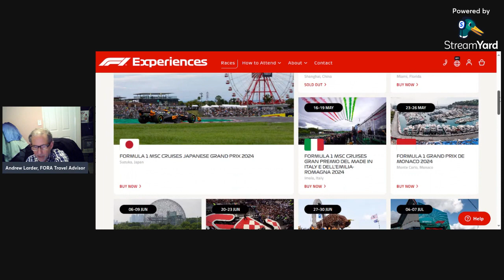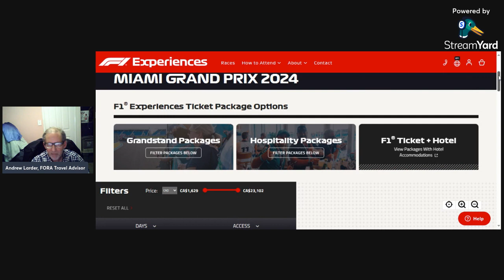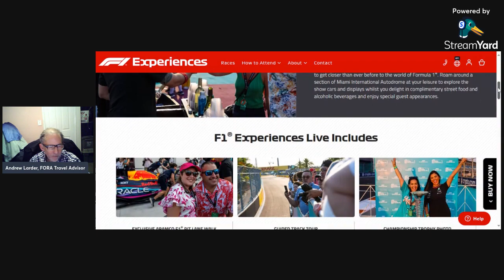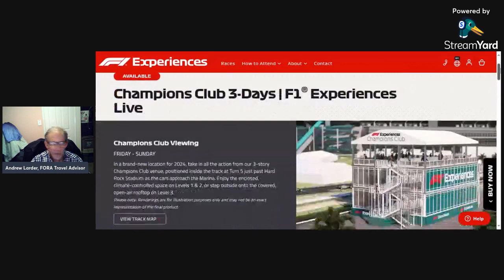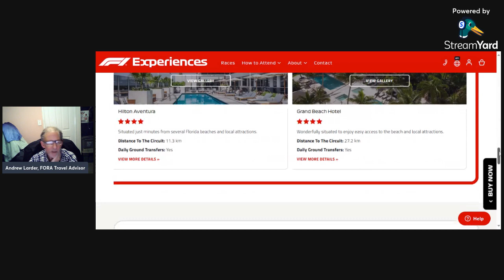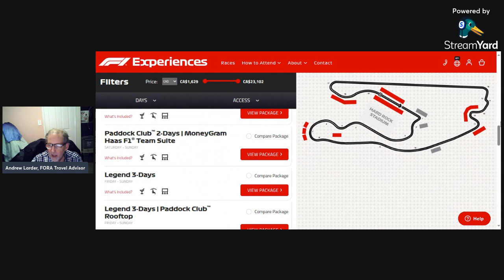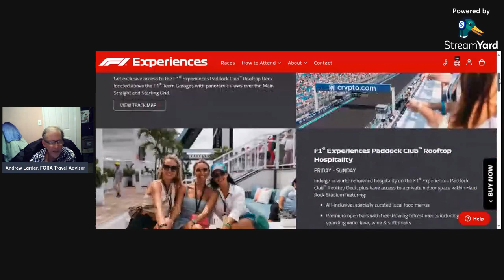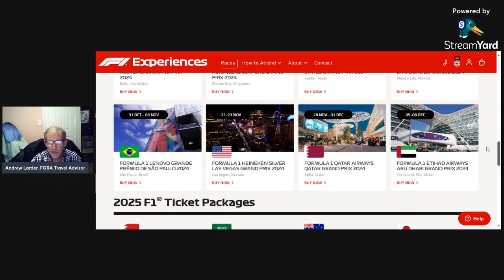F1 Experiences - The Closest You Can Get To Formula 1 Races! VIP Paddock, Hospitality Suite, Drivers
F1 Experiences

F1® Experiences offers Official F1® Ticket Packages to F1® Grands Prix™ worldwide and ensures you get the most out of your Grand Prix™ weekend. No matter which event you choose to attend, F1® Experiences brings you the best tickets available, first-class hotels, seamless transfers and unparalleled access you can't get anywhere else! F1® Experiences prides itself on being a one-stop shop for all your needs throughout a Grand Prix™ weekend. In one seamless checkout process, you can secure your seating at the track, comfortable hotel accommodation and convenient transfers to and from the F1® circuit each day. Plus, the dedicated guest services team will help you with any additional queries you have.

This is so much more than a seat and a hot dog and a beer watching a car race!

The ultimate VIP Formula One car race experience for all of the races, all across the globe, where it is in Austin Texas!!!, Montreal, Miami, Bahrain, Monaco - the opportunity exists to have a hospitality suite experience, walk the pit row, meet drivers, visit the garage, touch the Championship trophy, even ride in a flatbed truck for a lap of the race ( it WILL be at a little  slower speed tho!)

Im going to ballpark guess $5,000 to $20,000 for a 3-4 day race weekend with accommodation and transfers to and from the races each day.

There are several levels, but that gives you an idea.

Pick a location. Pick a level of experiences that you wish to experience. Grab your buddies, and get ready for an experience that will STILL make you grin 20 or 30 years from now!

Click the link below to get in touch, give me your name and email and a city you would like to see the race at, and when - we can go from there!

Here is the schedule of races still to come in 2024, go to f1schedule.com to find more:

F1 Schedule 2024
2024 FIA FORMULA ONE WORLD CHAMPIONSHIP™ RACE CALENDAR

April 5-7 Japan Suzuka
April 19-21 China Shanghai
May 3-5 Miami Miami
May 17-19 Emilia Romagna Imola
May 24-26 Monaco Monaco
June 7-9 Canada Montreal
June 21-23 Spain Barcelona
June 28-30 Austria Spielberg
July 5-7 United Kingdom Silverstone
July 19-21 Hungary Budapest
July 26-28 Belgium Spa
August 23-25 Netherlands Zandvoort
August 30 – September 1 Italy Monza
September 13-15 Azerbaijan Baku
September 20-22 Singapore Singapore
October 18-20 USA Austin
October 25-27 Mexico Mexico City
November 1-3 Brazil Sao Paulo
November 21-23 Las Vegas Las Vegas
November 29 – December 1 Qatar Lusail
December 6-8 Abu Dhabi Yas Marina